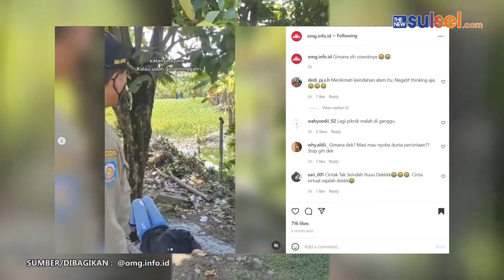Viral ! Kepergok Satpol PP, Cowok ini Kabur Tinggalin Pacar yang Lagi Tidur di Bawah Pohon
Peristiwa lucu, sekaligus mengejutkan dialami sepasang kekasih. Dalam sebuah video yang diunggah di Instagram, tampak pasangan yang sedang kencan di pinggiran sebuah rawa. Tapi apes, keduanya malah kepergok Satpol PP yang tengah melakukan operasi.

Dalam video yang diunggah akun Instagram @omg.info.id, dijelaskan bahwa Satpol PP Demak saat itu tengah melakukan operasi yang dinamakan 'Penyakit Masyarakat' alias Pekat.

Di pinggir rawa, di bawah pohon rindang, mereka melihat ada pasangan yang tengah menggelar tikar. Lucunya, saat melihat anggota Satpol PP yang datang, si lelaki malah kabur meninggalkan pasangannya yang tengah tertidur di atas tikar.

Dalam video, lelaki itu terlihat buru-buru menyeberangi rawa dan hilang di antara pepohonan. Petugas pun lantas membangunkan si perempuan, yang kebingungan dan celingak-celinguk mencari lelaki yang tadi datang bersamanya.

Diduga, si lelaki takut terkena masalah dengan Satpol PP terkait kegiatan yang tengah ia lakukan bersama kekasihnya di sana.

Tak jelas bagaimana nasib keduanya setelah kepergok operasi Satpol PP. Namun, video ini menarik perhatian banyak orang.